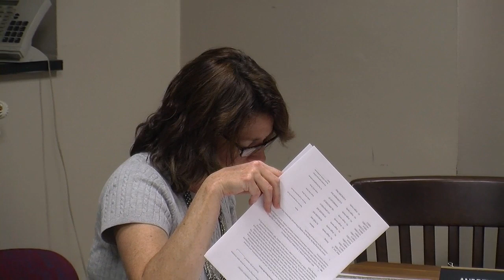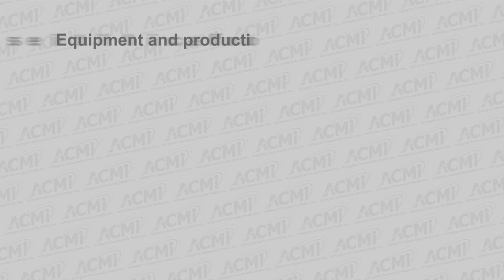Redevelopment Board Meeting - September 21, 2015